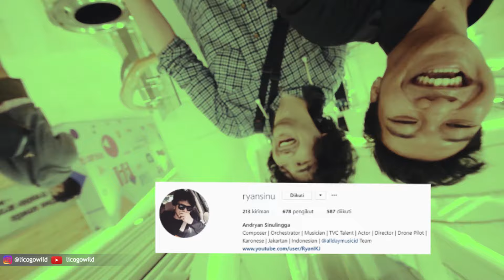TERKUAK! INILAH EDITOR ALL DAY RADIO YANG BIKIN NETIZEN NGAKAK!